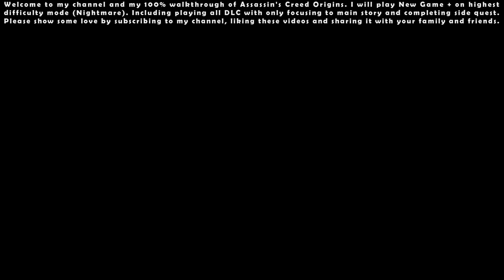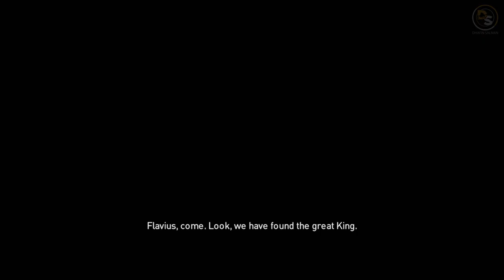Assassin's Creed Origins (Nightmare NG+) - 100% Walkthrough #22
00:00 - Start

06:27 - Main Quest: Way of the Gabiniani

24:13 - Main Quest: Aya: Blade of the Goddess